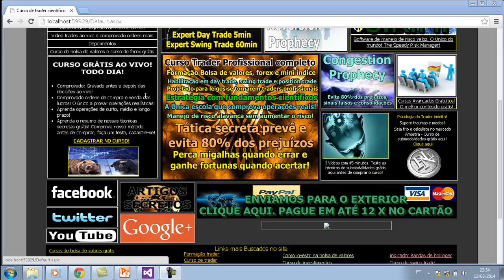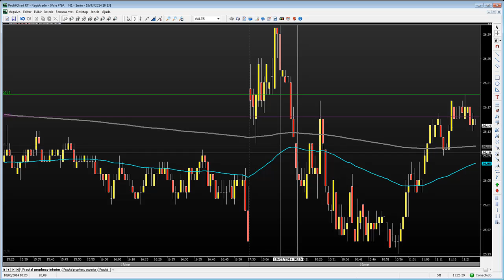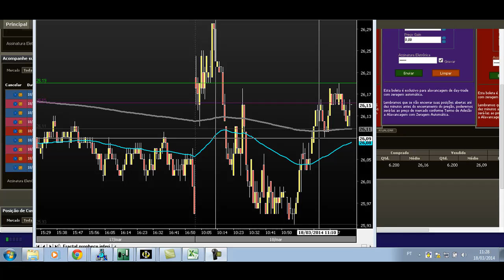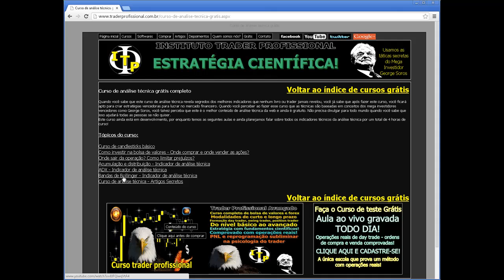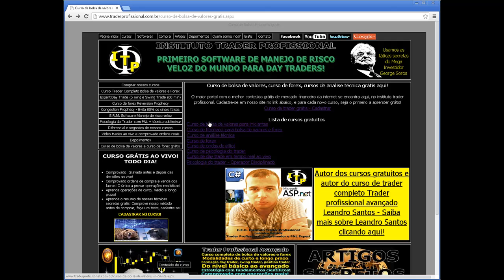Curso de bolsa de valores grátis Operação day trade ao vivo e Formação de investidor 18 03 14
Operação day trade ao vivo aqui nesse curso de bolsa de valores grátis e Formação de investidor.
1 operação prevenido stop após entrada operacional, e diminuído o prejuízo pela técnica Stop prophecy e outro stop completo inevitável. Embora as condições técnicas favoráveis e com alta probabilidade de acerto, fomos stopados com a devida disciplina.